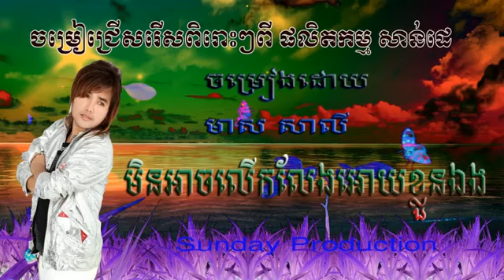Min Ach Lek laeng Oy Khloun Aeng by Meas Saly ,Sunday Production ,Khmer Song